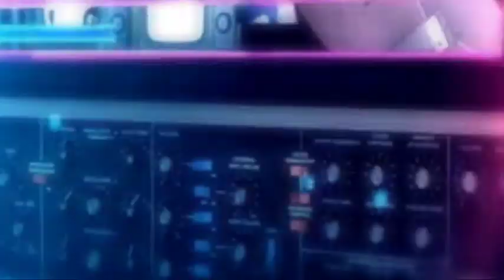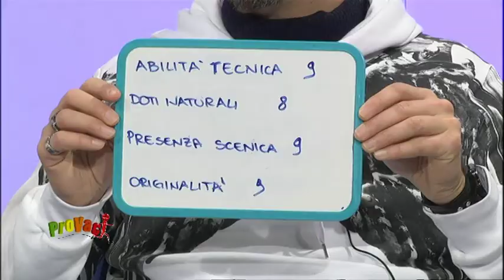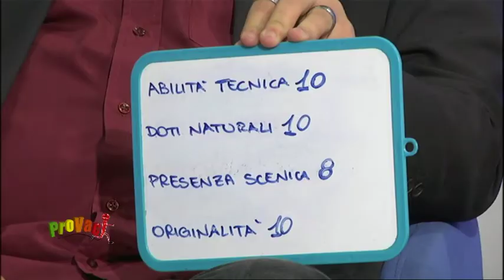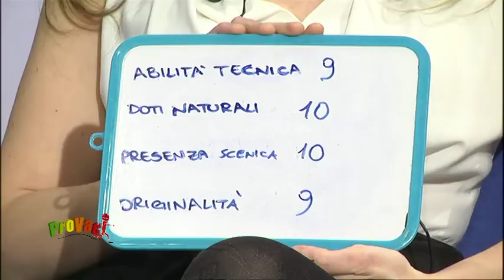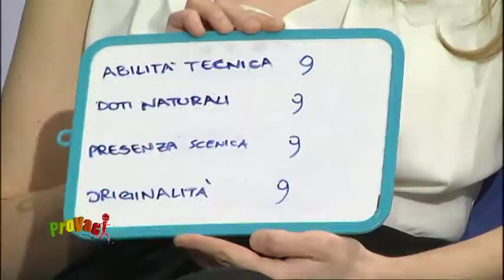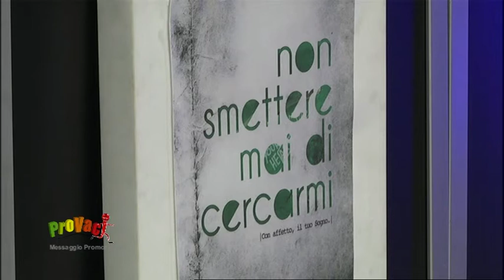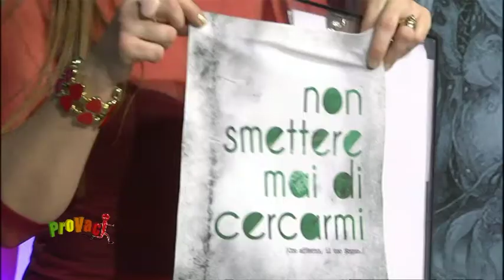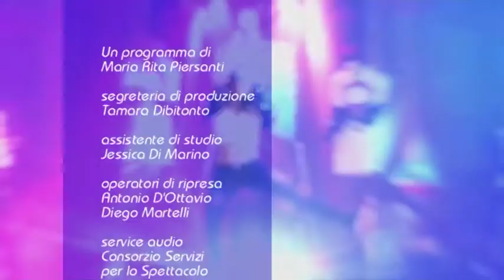Provaci del 07/03/2015